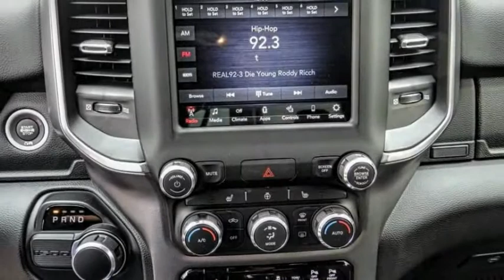2019 Ram 1500 ORANGE COUNTY,VILLA PARK,GARDEN GROVE,ORANGE,FULLERTON K818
2019 Ram 1500 BIG HORN/LONE STAR 4X2 CREW CAB 5'7 BOX

1221 S. Auto Center Dr.

MCPEEK'S CDJR OF ANAHEIM PROUDLY SERVING ORANGE COUNTY, VILLA PARK, GARDEN GROVE, ORANGE, FULLERTON, AND SURROUNDING SOUTHERN CALIFORNIA LOCATIONS. THIS DIAMOND BLACK CRYSTAL PEARLCOAT 2019 Ram 1500 IS EQUIPPED WITH A 5.7 L, AUTOMATIC TRANSMISSION, AND RECEIVES AN ESTIMATED 20 City/25 Hwy MPG. OR VISIT US AT 1221 S. AUTO CENTER DR. ANAHEIM, CA 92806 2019 Ram 1500 BIG HORN/LONE STAR 4X2 CREW CAB 5'7 BOX Diamond Black 2019 Ram 1500 Big Horn/Lone Star RWD 8-Speed Automatic HEMI 5.7L V8 Multi Displacement VVT INTERIOR & EXTERIOR PROFESSIONALLY DETAILED FOR DELIVERY, HEMI 5.7L V8 Multi Displacement VVT.Recent Arrival! Price includes: $3,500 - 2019 Retail Consumer Cash **CK1 (excl GL-SW-WE). Exp. 04/01/2019, $1,000 - California 2019 Bonus Cash CACKA. Exp. 04/01/2019, $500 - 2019 Retail Bonus Cash **CKA1 (CA-DE-SE). Exp. 04/01/2019 Stock #: K818 | VIN: 1C6RREFT5KN814136 | 2019 Ram 1500 Big Horn/Lone Star 4x2 Crew Cab 5'7 Box TRACTION CONTROL McPeek's CDJR of Anaheim